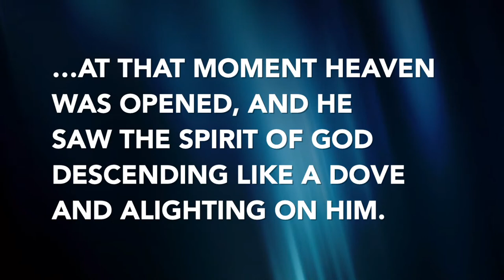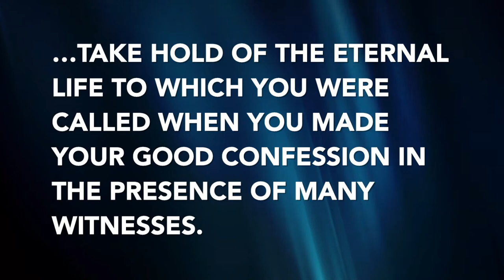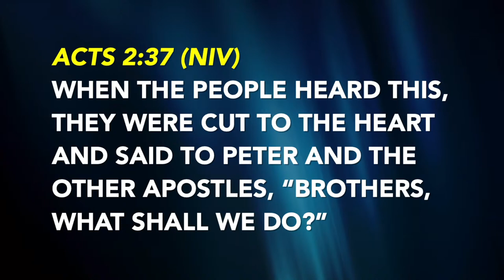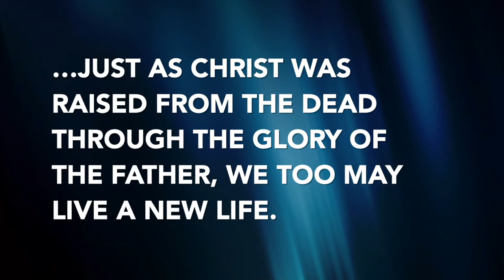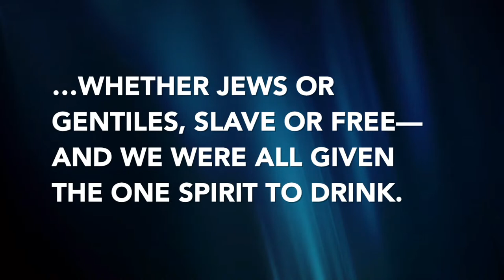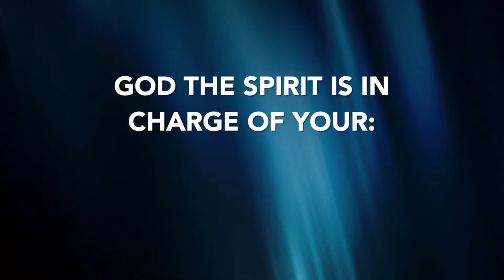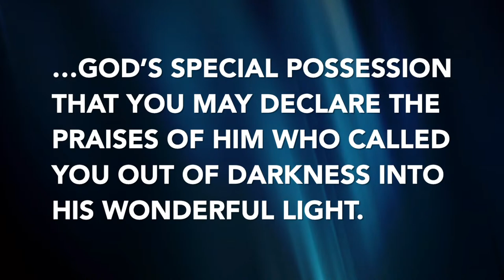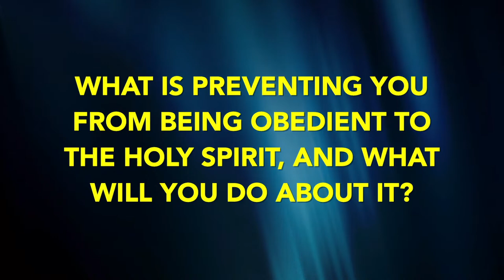The Holy Spirit and Water Baptism - Pastor David Espinoza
Give online: Thank you for partnering with us in God's Work, You are making an eternal difference!